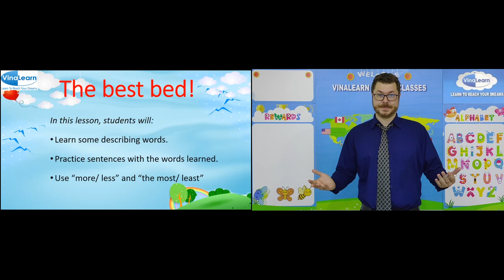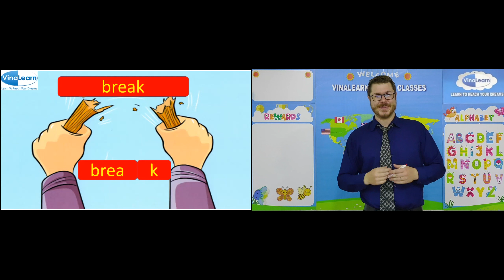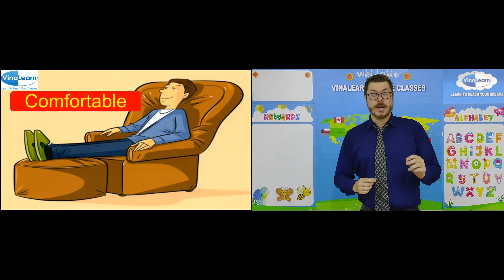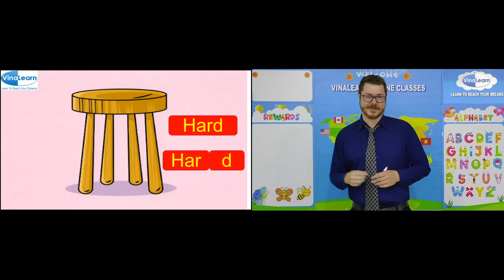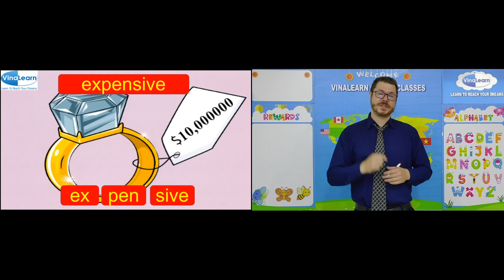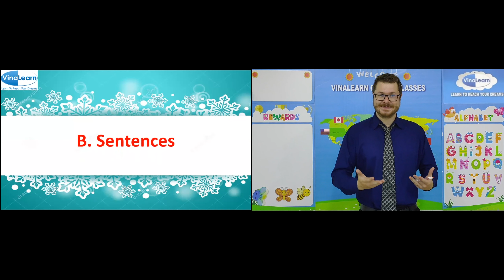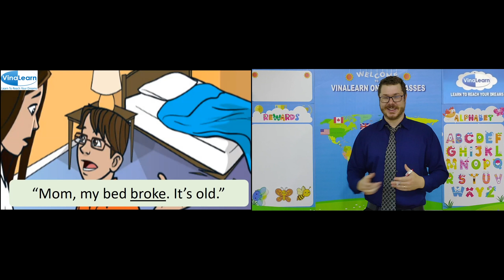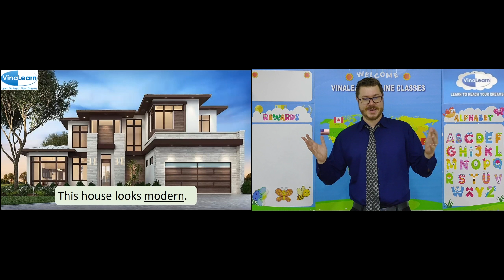Family & Friends 5 Unit 8: The best bed -Vocabulary & Speaking - Vinalearn (Tiếng Anh Lớp 5)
Trong phần này, Vinalearn sẽ cùng các em lớp 5 tìm hiểu về các từ vựng mô tả và cách sử dụng chúng trong các mẫu câu.
Hoặc đăng ký ngay tại để nhận được khóa học trải nghiệm hoàn toàn miễn phí từ Vinalearn Education với 100% giáo viên bản ngữ.